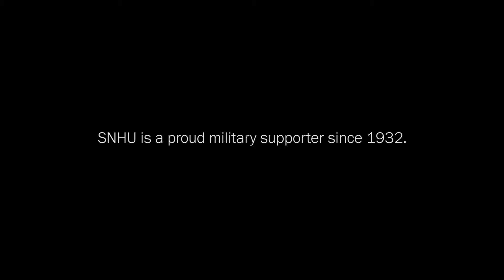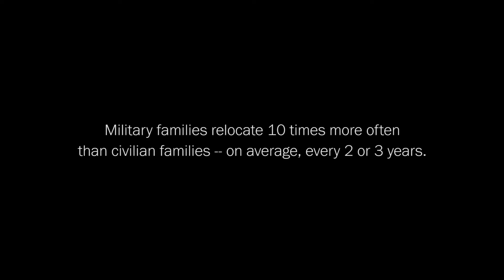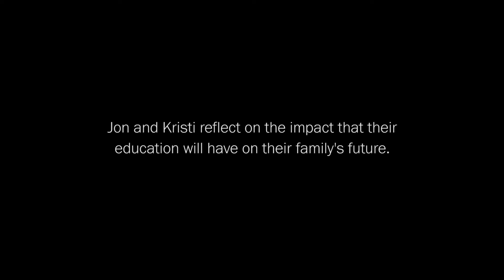How Online College Worked For This Military Family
When Jon Galvin graduated from Southern New Hampshire University in 2016 he became the first person in his family to earn his degree. SNHU has been a proud supporter of the military since 1932 but Galvin also relied on the support of his wife, Kristi, while he dedicated his time to school.

“It definitely was a proud moment just for me, for my wife, my mother and to show the kids as well,” Jon said.

Now Kristi is an SNHU student while Jon supports her at home.

Like most military families, the Galvins have relocated many times over the years. The flexibility afforded by the online courses gave Kristi a sense of stability.

“The online course to me, it was the only thing that made sense,” she said. “SNHU was the one constant in our lives. No matter where we move, we know that they’ll always be there.”

Are you ready to break through? Explore your future at snhu.edu.